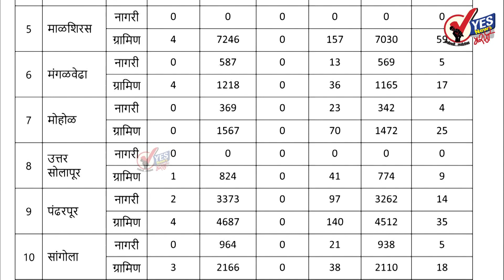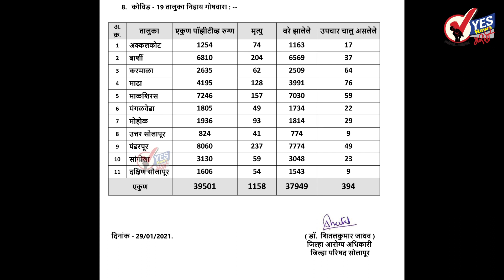सोलापूर ग्रामीण : २८६४ टेस्टमध्ये २६ नवे रुग्ण आढळले : एकाचा मृत्यू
२८ रुग्ण बरे झाल्यामुळे त्यांना घरी सोडले
अपडेट : शुक्रवार दि.२९ जानेवारी २०२१ जिल्हा परिषदेच्या रिपोर्टनुसार
★Follow us, Share, Support★